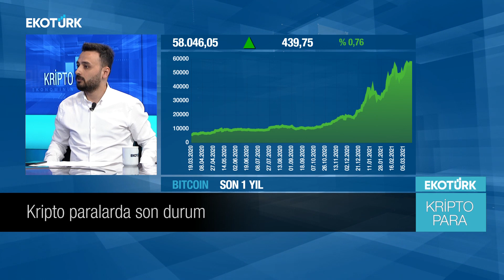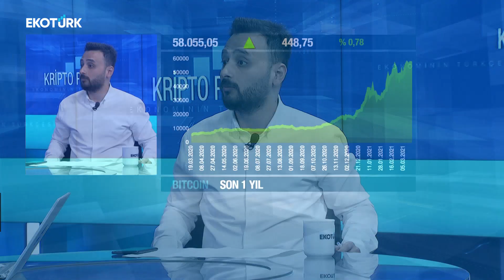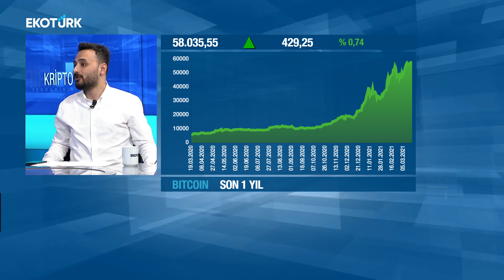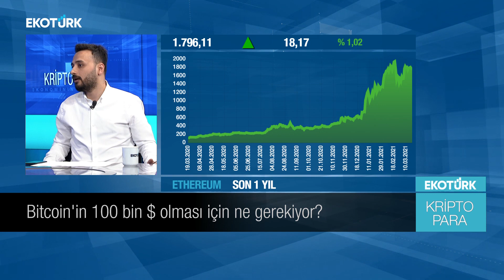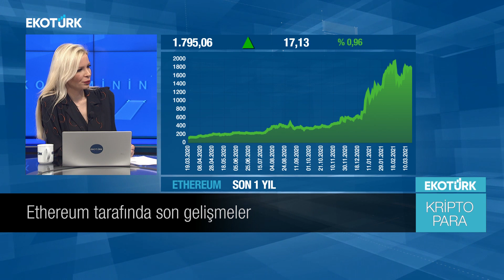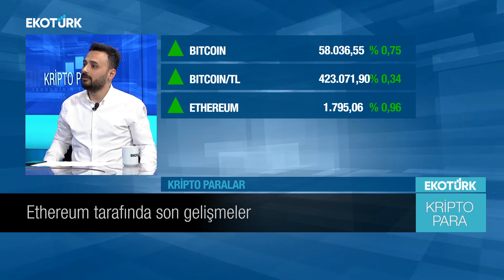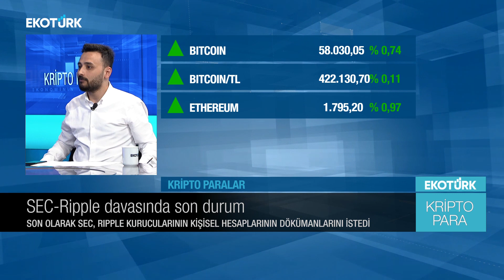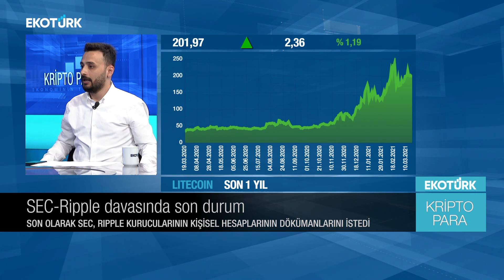Bitcoin'in 100 bin dolar olması için ne gerekiyor? | Kemal Kabakçı | Perihan Tantuğ | Kripto Para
Kripto Para’da Perihan Tantuğ’un bugünkü konuğu; Kıdemli Takım Lideri Kemal Kabakcı oldu.